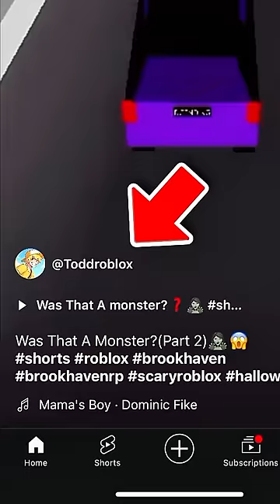EVIL KAREN ABUSED KID WITH BOX ON HIS HEAD